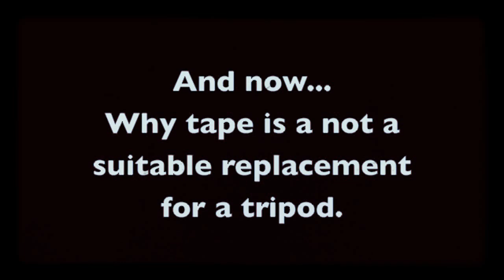Run Cover (Nicole Scherzinger) - Lisette Xaver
FOLLOW ON TWIT